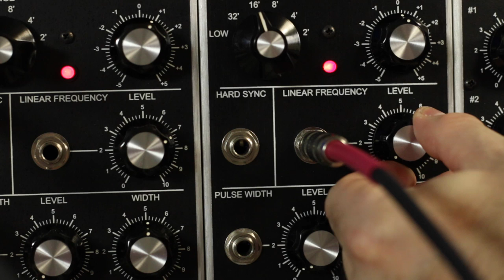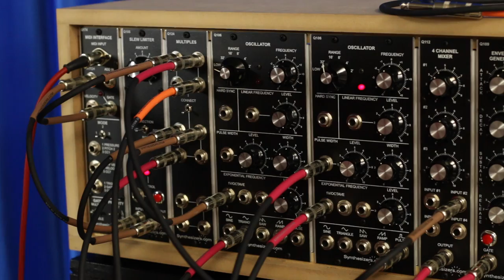Modular Analog Synthesizer Project 02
Steve Averill demonstrating modular analog synthesizer modulation and portamento. Moog clone modules from synthesizers.com.